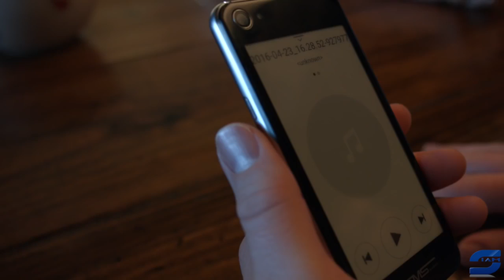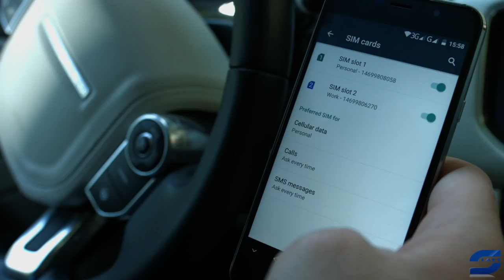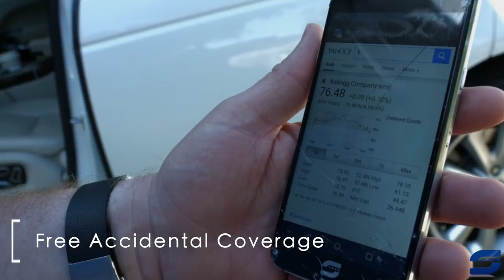Review Consumer electronics with Siam 7x with America's Newest Smartphone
Welcome to Black - Siam 7x  - A Dual Screen Smartphone with Ear Recognition Lock Screen. Headphones are by SMS Audio. Comes along with lifetime warranty and Accidental Coverage too!

DUAL SCREEN MULTITASK LIKE A PRO...
The front of the Siam is a 5” full HD screen and back is a 4.7” E ink display to simulate a kindle like e reader with expansive multi-task functionality.

The back screen displays social media news feeds and notifications, text messages, media controls, calendar, notes, weather, widgets, customizable wall paper, and much more.

DUAL SCREENS: TWO IS BETTER THAN ONE. AND BETTER IS JUST BETTER. When you use your old-technology smartphone…you actually already use multiple screens – but just in an awkward and frustrating way. The mechanics of your user experience has been limited by this for far too long. We combined the fundamentals of a highly-functional color screen… with the efficiency of a ‘slow-battery-draining’ e-ink™ screen that gives your function…well, more function.

3 Devices in 1! Siam 7x is equipped with Dual sim cards, which allow you to communicate freely with two numbers. The backscreen is a great E reader amongst other things eliminating the need for tablets and E readers.